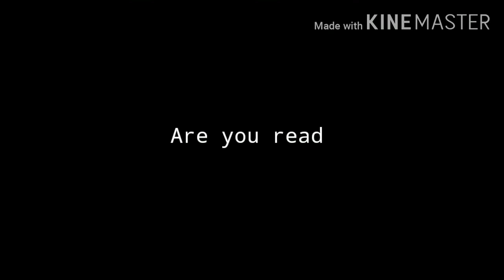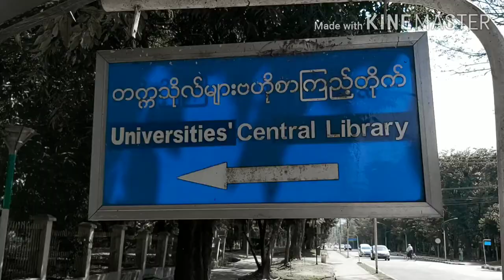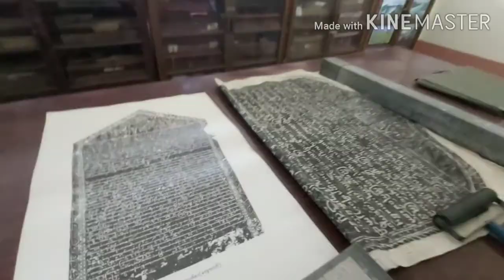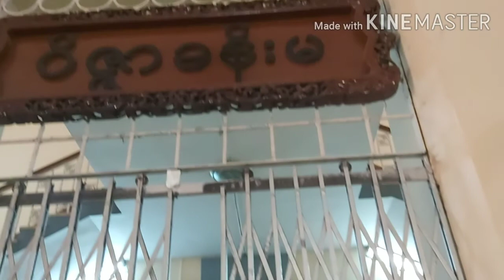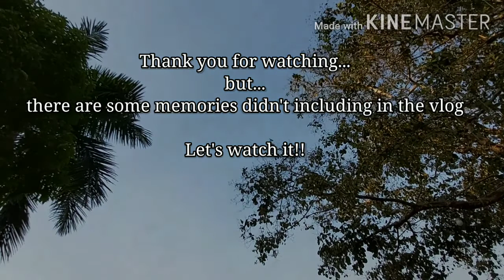One day in Yangon University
This vedio was created to be one of my favorite memories, thank you to all Burmese and my Asean friends that I met, just know that you are part of this video even you are not in the video but you guys are my inspiration to make this video.  now I would say, Myanmar is another my favorite country ❤🇲🇲